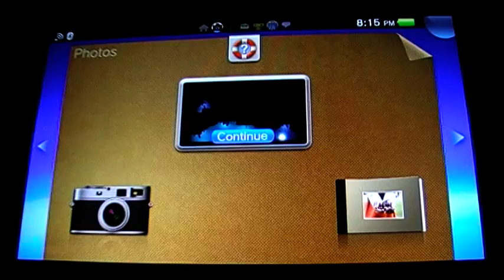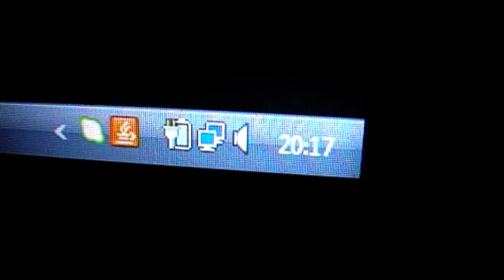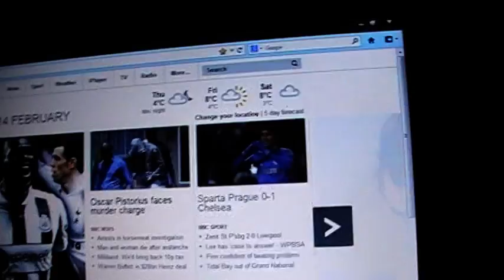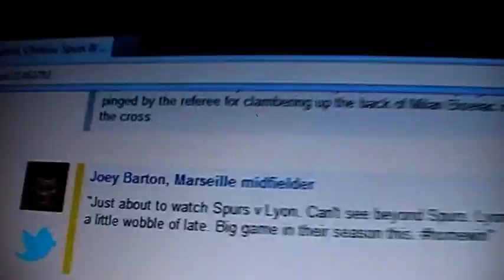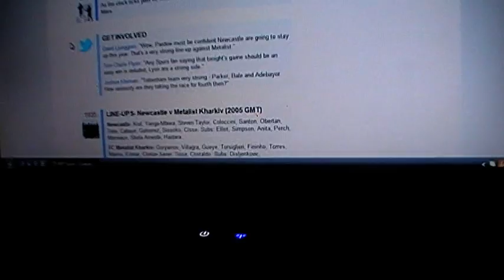Knytt Underground PS Vita Update - Quicke 3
Hi guys, here is a new video for you to watch. In this video I am showing Knytt Underground, I have the PlayStation Vita version. This is a Qucke Update number 3.